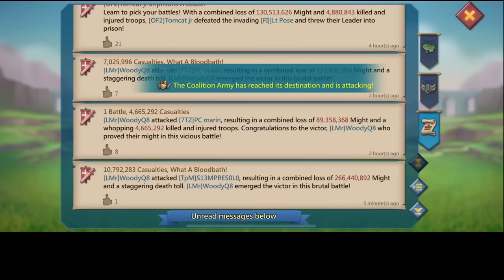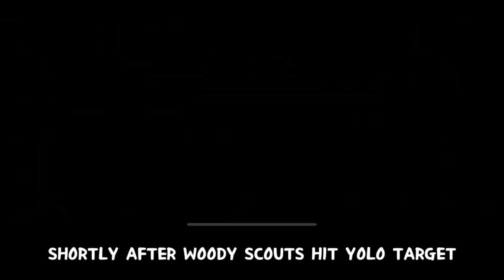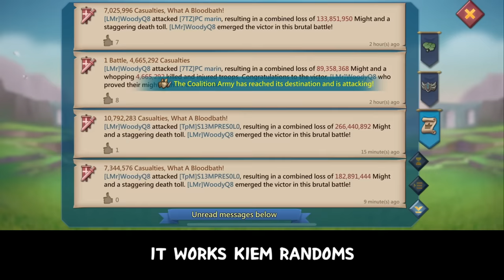WOODYQ8 GONE BEZERK! - ☠️ 3 LEADERLESS YOLO SOLO BACK TO BACK - Lords Mobile